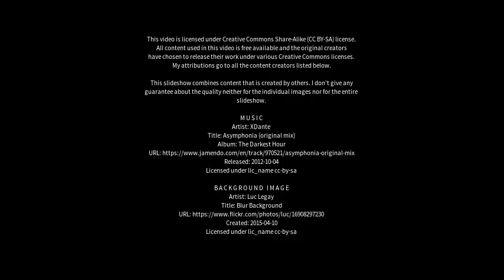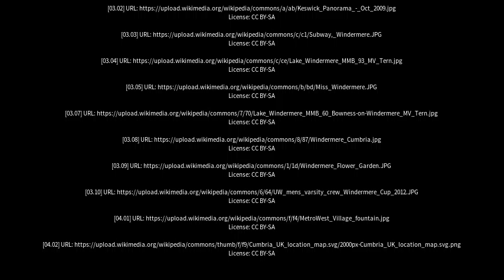Best places to visit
Best places to visit - Windermere (Australia) Best places to visit - Slideshows from all over the world - City trips, nature pictures, etc.